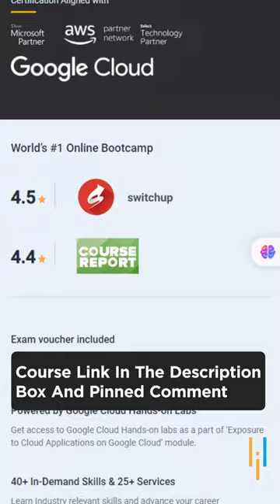🔥3 Reasons To Learn GCP In 2023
✅ About Cloud Architect Master's Program

The Cloud Architect Certification program is designed to make you an expert in cloud applications and architecture. It will enable you to master the core skillsets required for designing and deploying dynamically scalable, highly available, fault-tolerant, and reliable applications on three of the top Cloud platform providers — Amazon Web Services (AWS), Microsoft Azure and Google Cloud Platform. The program will give you an in-depth understanding of cloud services such as AWS Cloud formation, Azure resource manager, EC2, S3, Route53, VPC, Azure App Services, GCP and more. You’ll acquire the knowledge and skills for passing cloud architect certifications such as AWS Architect and Azure Architect.

This program consists of a structured learning path designed by leading industry experts. You will have access to 60+ live instructor-led online classrooms, 100+ hours of self-paced video content, simulation exams, a community moderated by experts, and other resources that ensure you follow the optimal path to your desired role of Cloud Architect. The course includes 16+ real-world industry projects that let you work your way through the technical challenges associated with cloud computing.

✅ Why become a Cloud Architect?

With the increasing focus on cloud computing and infrastructure over the last several years, cloud architects are in great demand worldwide. Many organizations have moved to cloud platforms for better scalability, mobility, and security, and cloud solutions architects are among the highest paid professionals in the IT industry. According to a study by Goldman Sachs, cloud computing is one of the top three initiatives planned by IT executives as they make cloud infrastructure an integral part of their organizations. According to Forbes, enterprise IT architects with cloud computing expertise are earning a median salary of $137,957.

✅ What does a Cloud architect exactly do?

A cloud architect is basically tasked with handling the cloud computing architecture of an enterprise. They monitor cloud activity, design applications and migrate them to the cloud, and also define computing loads. They also offer guidance on addressing issues involving high risk. It is a senior-level role that requires the right blend of technical, business, and people skills.

✅ Tools Covered

- Amazon EC2
- Amazon ECS
- Azure App Service
- AWS Lambda
- Azure Container Service
- Azure Functions
- Amazon DynamoDB
- SQL
- Amazon ELB
- AWS KMS and more...